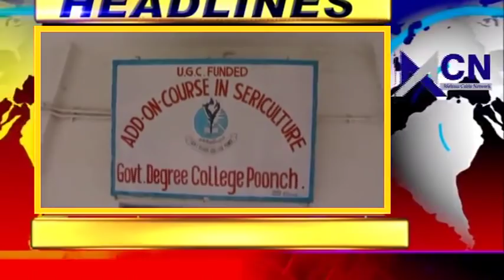Headline Poonch Aaj 01/03/19